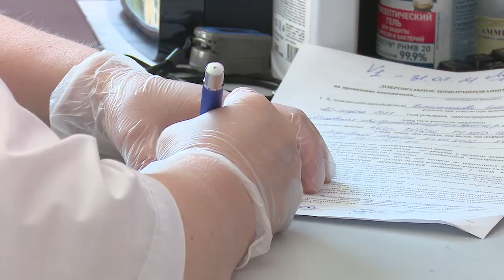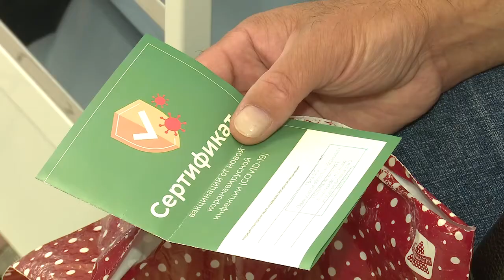Массовая вакцинация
Массовую вакцинацию вторым компонентом провели в Первой поликлинике Одинцова.  Привиться могли все желающие, при наличии паспорта, полиса ОМС, СНИЛСа и сертификата о вакцинации первым компонентом.